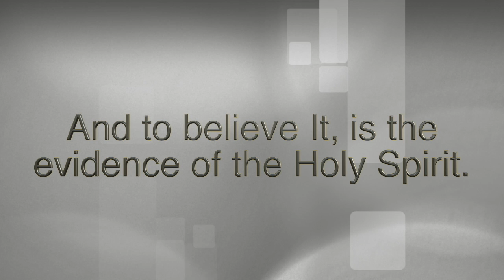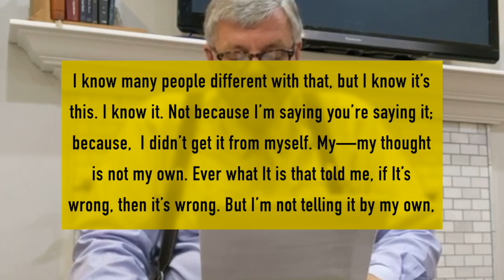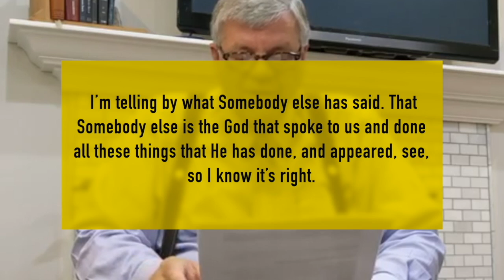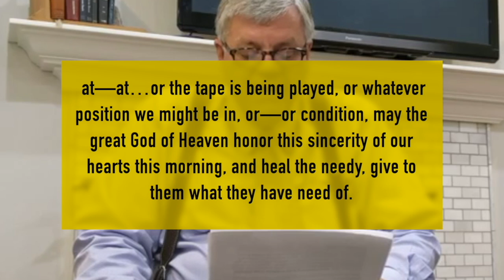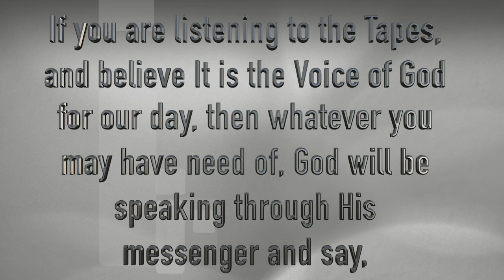ITALIANO, 20 Agosto 2022, Cara Sposa Che Preme Play, Lettera del Fratello Joseph Branham